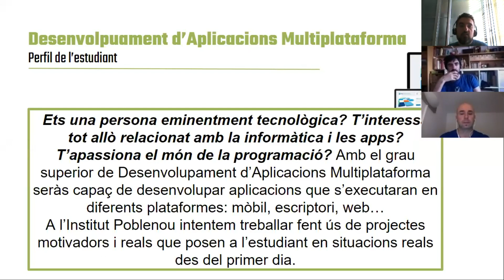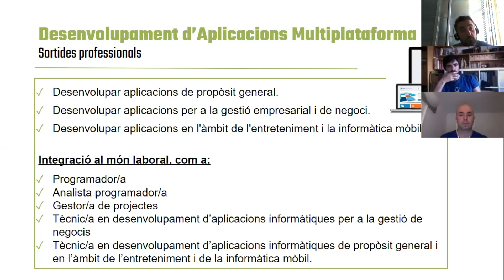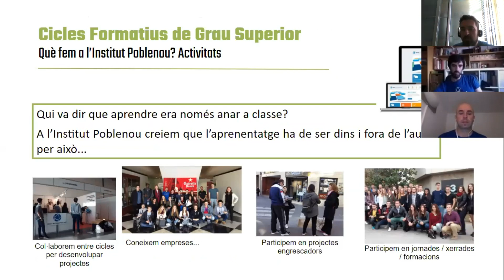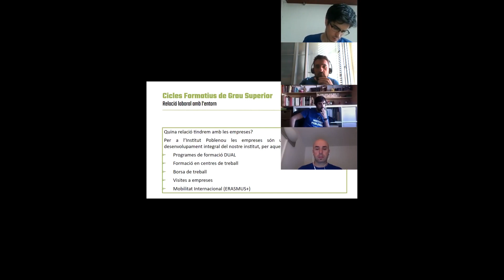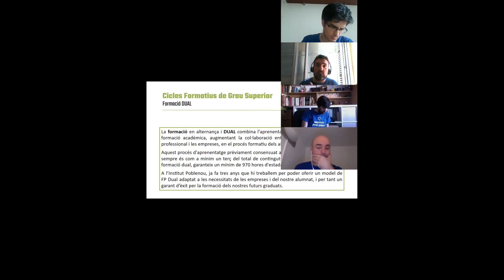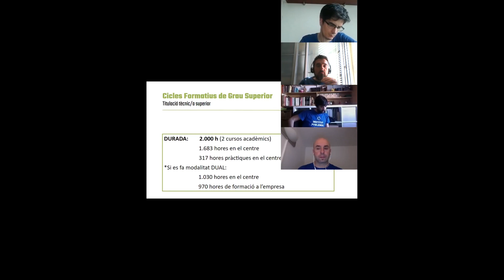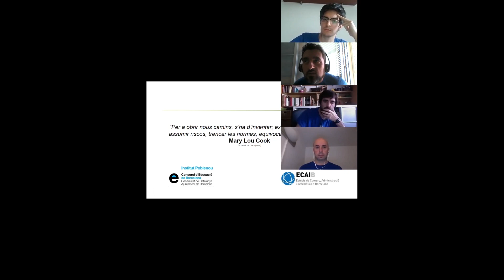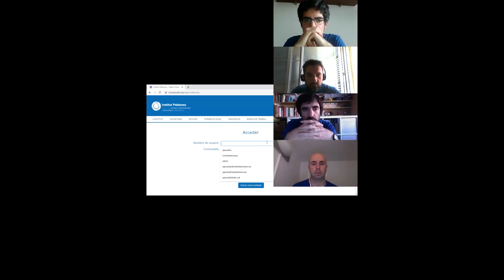Portes Obertes INS Poblenou 2020 - Informàtica Grau Superior (DAM, ASIX Ciberseguretat)